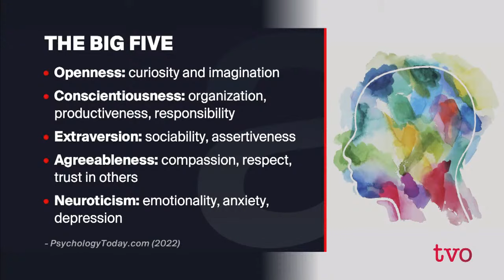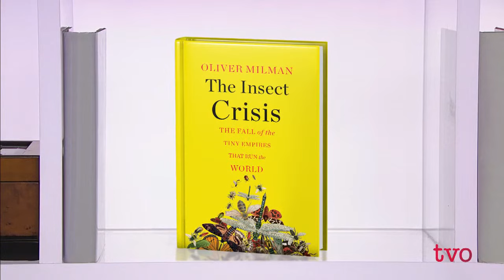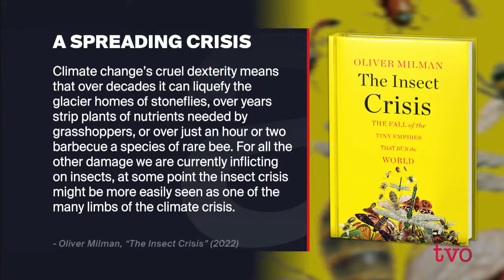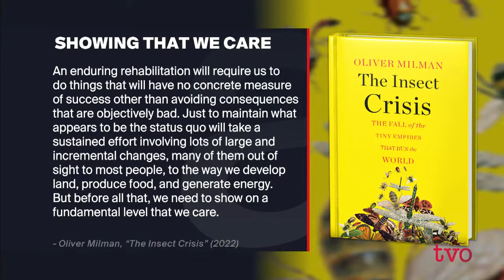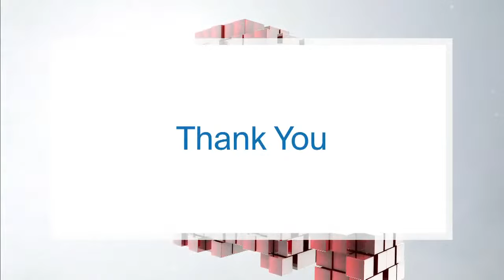What Makes You, You?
Where do personalities come from and why are they so different? Are people confined to one type or can they evolve over time? Then, journalist and author Oliver Milman on why insect populations are dwindling worldwide and why that’s a problem.